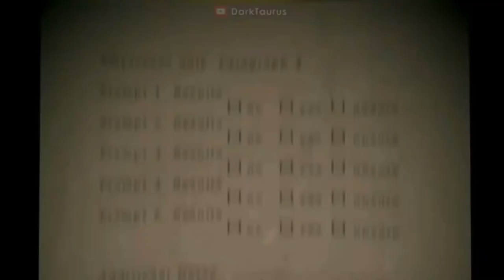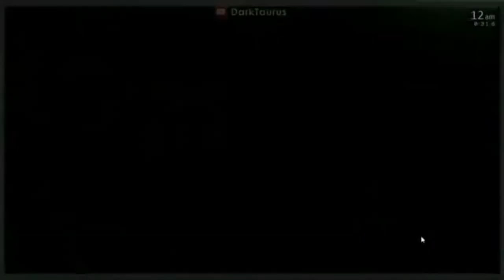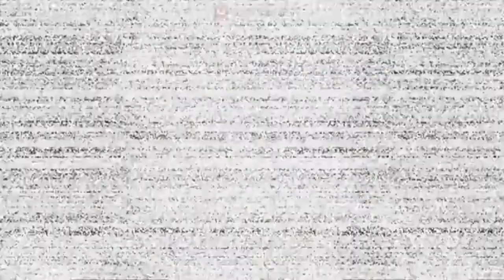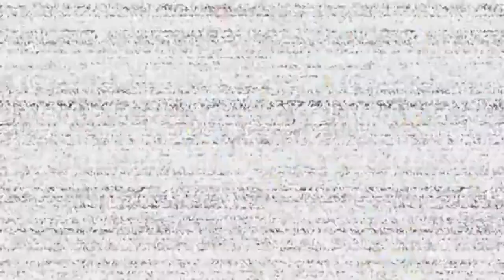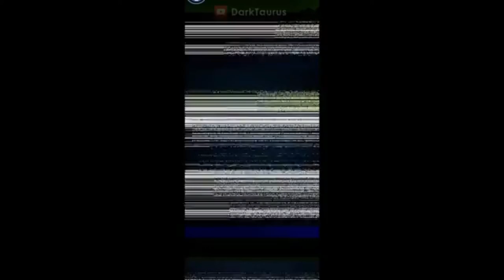Five Nights at Freddy's 1,2,3,4,SL,FFPS,Vr,AR and SB (Coming Soon) All Jumpscares (2014-2021)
Five Nights at Freddy's Todos los Jumpscares evolucionan años 2014 y 2021 a 1 la 2 la 3 la 4 el Sister Location, Simulator, Ucn vr ar y Security Breach

Notes: That's not mine that's Darktaurus's video

Credits:
Darktaurus